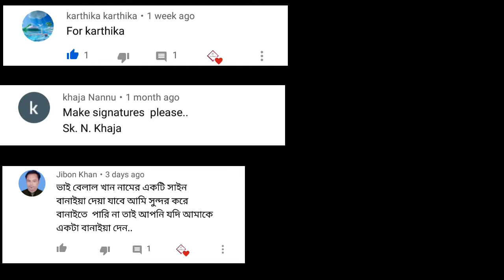Subscriber name signature | PART - 1 | Anup calligraphy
beautiful signature,
calligraphy signature design,
signature style,
signature design,